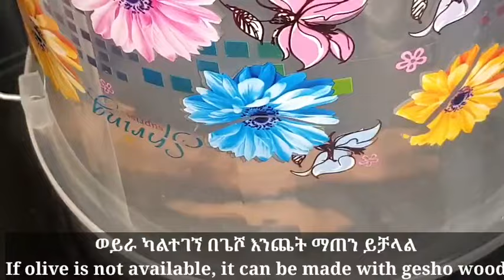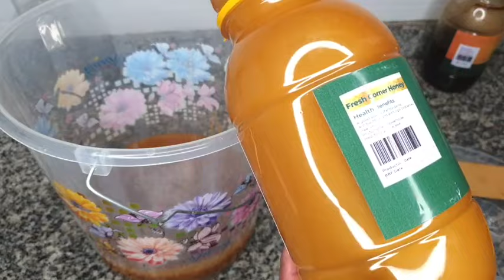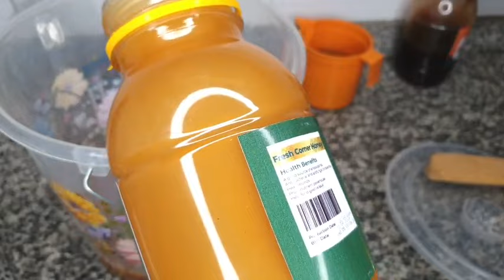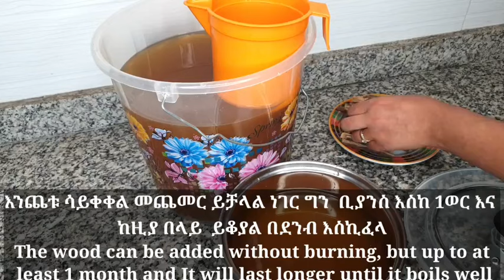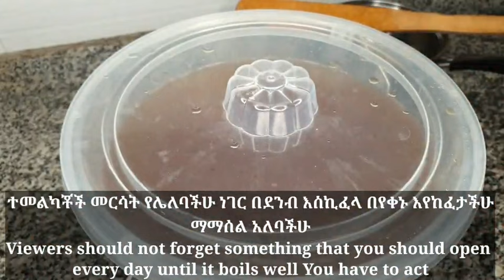የጠጅ አጣጣል/የጠጅ አሰራር/ጠጅ አሰራር/ethiopian drink teji|teji aserar|teji atatal|ethiopian food|ethiopian wine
ግብዓቶች
ማር 2ኪሎ
ውሃ 6ሊትር
እርሾ 1ኩባያ
የጌሾ እንጨት 200ግ

Ingredients
Honey 2kg
Water 6litter
Yeast 1cup
Gesho wood 200g